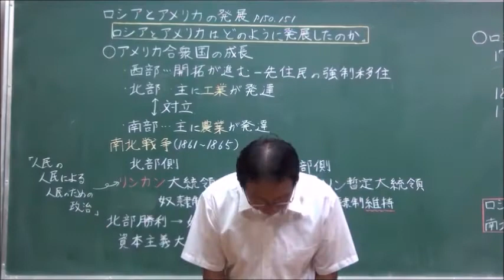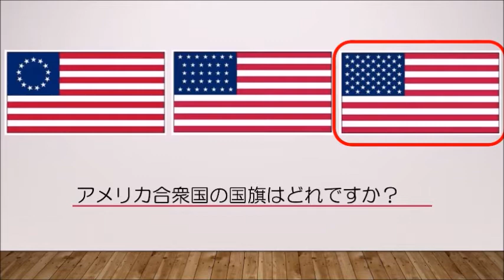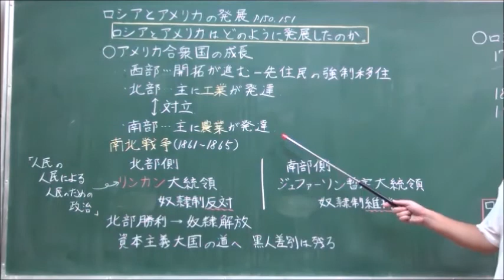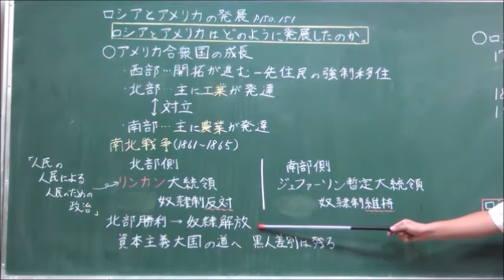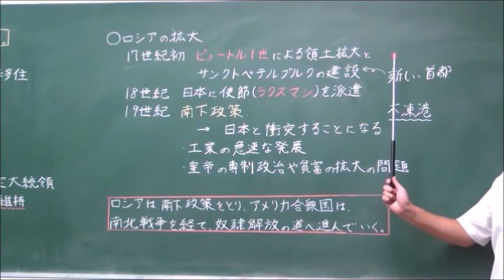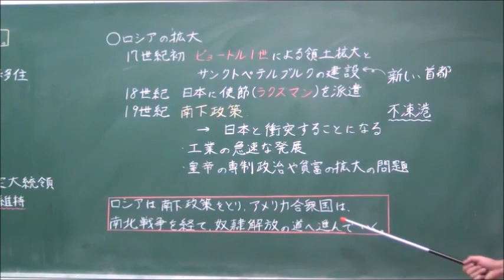中２社会（東京書籍）欧米の進出と日本の開国④